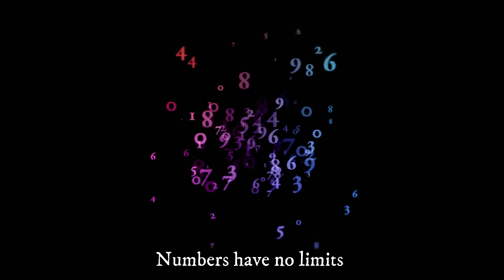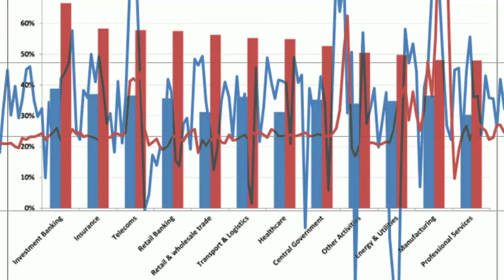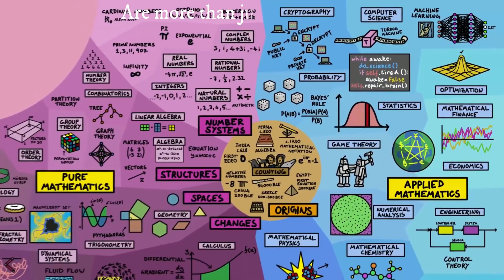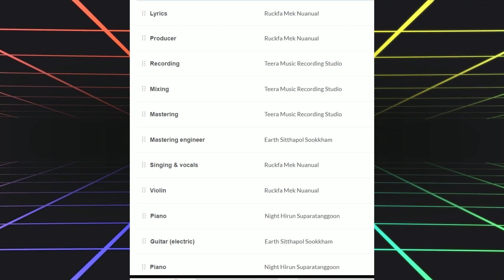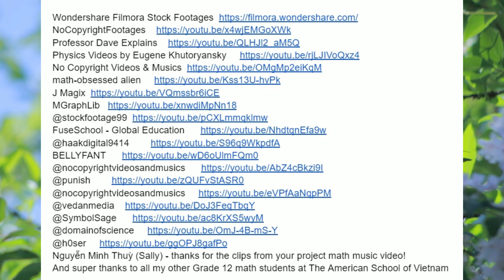Ruckfa Mek Nuanual - Calculus (Official Music Video)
Here's my song I wrote the lyrics to teach my students about Calculus in Mathematics!

I wrote the lyrics of this song for my mathematics students in AP Calculus AB and Calculus class from The American School of Vietnam in Ho Chi Minh City to teach them about why and how we need to use Calculus in the real world and in everyday life. The melody and tune of the song was originally performed by P!nk in her song "Runaway". The electric guitar instrumentals was inspired by Lonar Ross

SONG CREDITS for “Calculus” are as follows:
Lyrics by Ruckfa Mek Nuanual (that's me!)
Original song name: “‘Runaway” by P!nk
Producer - Ruckfa Mek Nuanual
Recorded at Teera Music Recording Studio
Mixing by Teera Music Recording Studio
Mastering by Teera Music Recording Studio
Mastering engineer - Earth Sitthapol Sookkham
Singing & vocals by Ruckfa Mek Nuanual
Violin by Ruckfa Mek Nuanual
Piano by Night Hirun Suparatanggoon
Guitar (electric) by Earth Sitthapol Sookkham

Most of the stock footages and video clips I used to edit and produce this music video are thanks to the following:

Nguyễn Minh Thuỳ (Sally) - thanks for the clips from your project math music video!
And super thanks to all my other Grade 12 and 11 math students at The American School of Vietnam in Ho Chi Minh City.